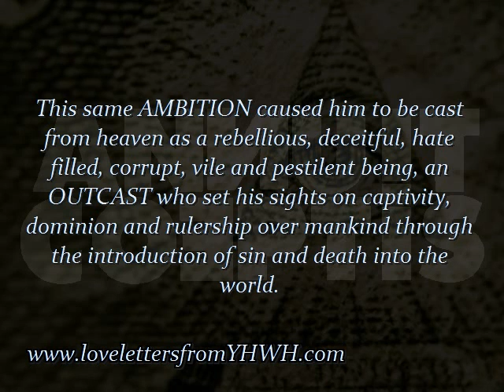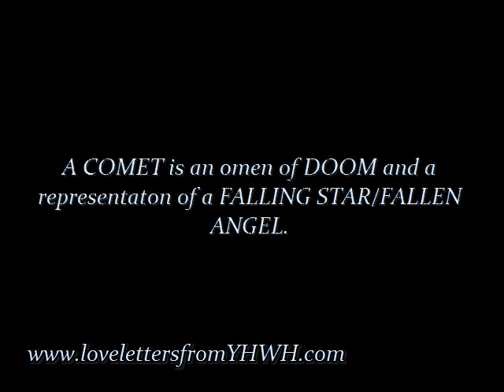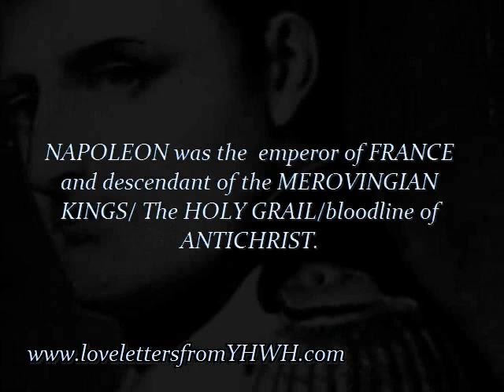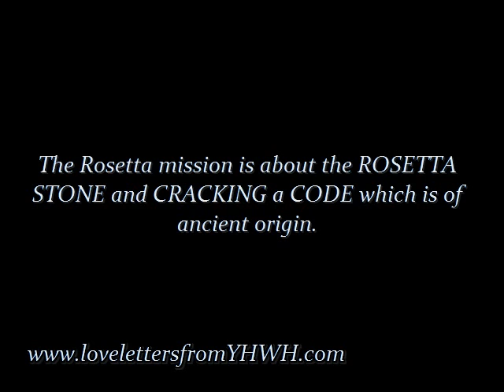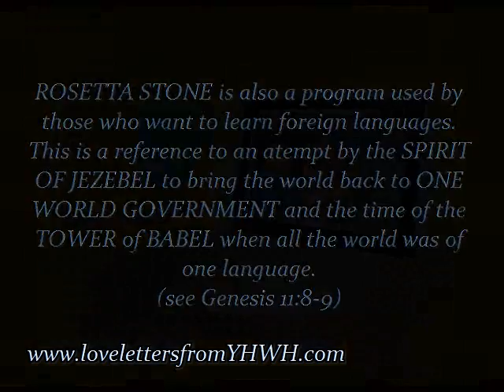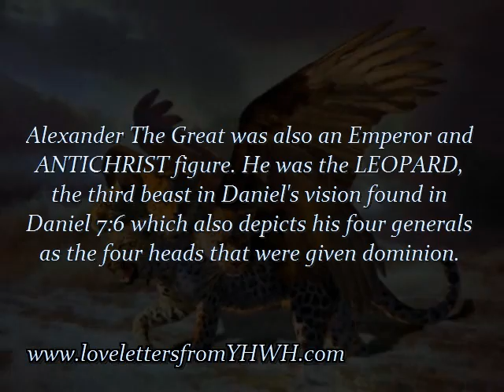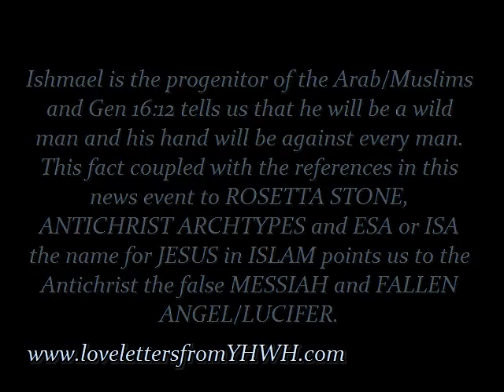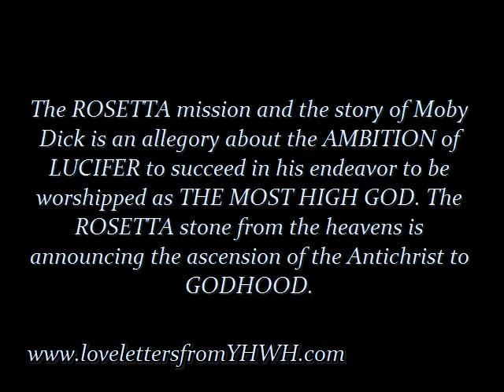Sackcloth&Ashes AMBITION ANNUIT COEPTIS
Description In an AMBITIOUS ENDEAVOR, the ESA (EUROPEAN SPACE AGENCY) sent the spacecraft ROSETTA and it's probe PHILAE to land on COMET 67p CHURY. Take a look at the TRUE meaning behind this event and the "GLITCHES IN THE MATRIX" it caused proving the information presented here is TRUTH.

shalom